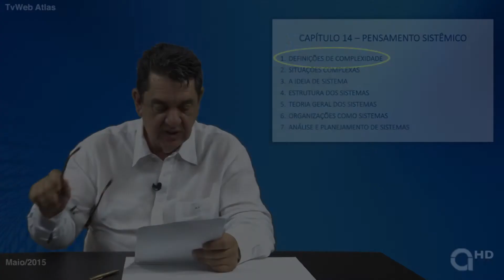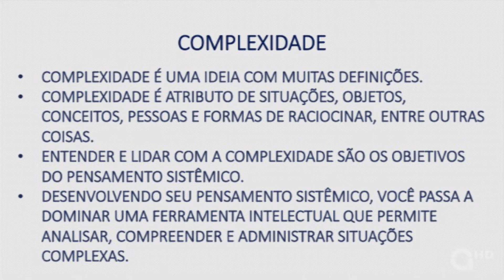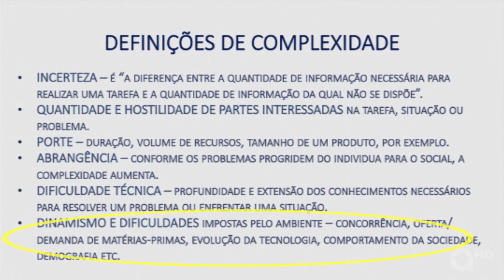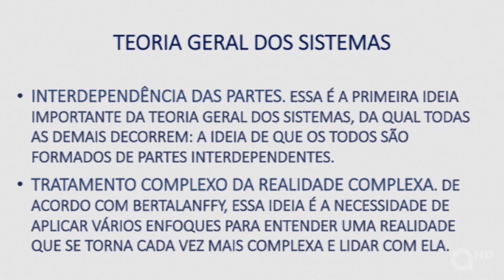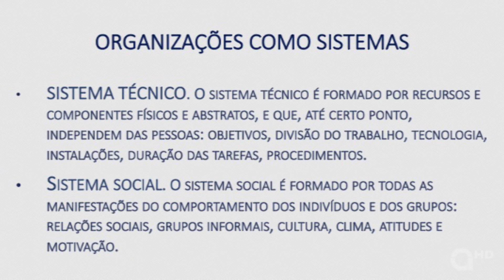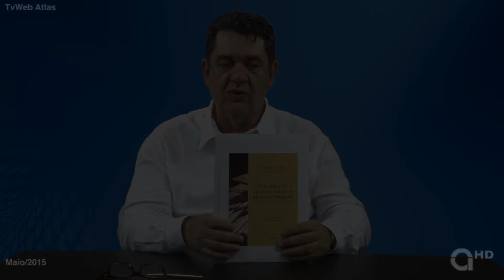Introdução à TGA - Cap. 14 - Pensamento sistêmico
Neste série de 20 vídeos sobre o livro INTRODUÇÃO À TEORIA GERAL DA ADMINISTRAÇÃO – 3ª edição, o autor Antônio Cesar Amaru Maximiano apresenta explicações para a compreensão de assuntos fundamentais abordados em cada um dos capítulos.